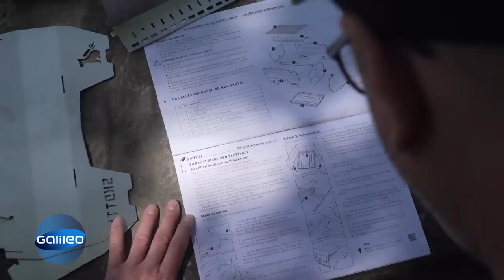Die neusten Grill-Innovationen im Test: Luxus-Grillstation zum Mieten und faltbarer Gasgrill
Die Grillsaison ist in vollem Gange und "Galileo"-Reporter Matthias Fiedler testet zusammen mit Grillmeister Tobi die neuesten Grill-Innovationen! Aber halten der faltbare Gasgrill und die Luxusgrillstation in Konstanz auch, was sie versprechen?